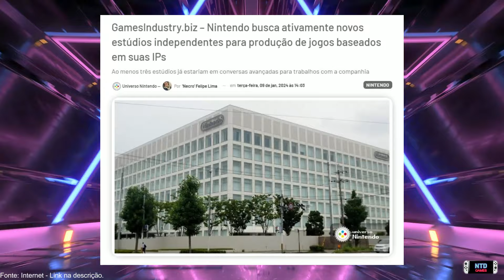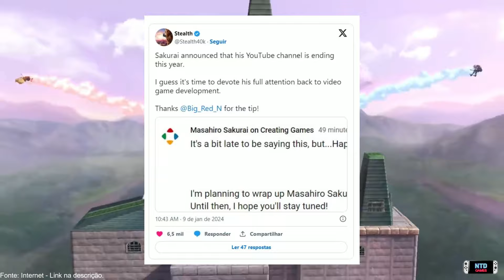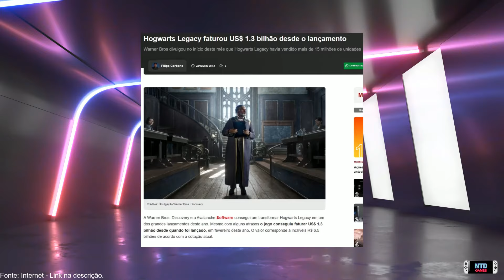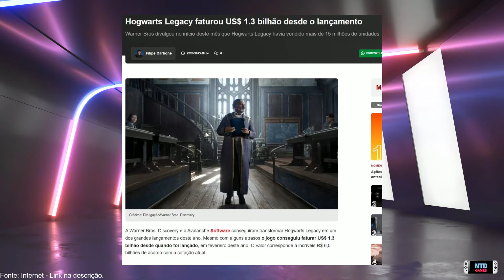🌎🔥NOTÍCIAS RÁPIDAS🔥 DATA DO NOVO NINTENDO SWITCH VAZADA (RUMOR) TETRIS É ZERADO E MAIS - 2 SEM JAN24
Esse é o Plantão Quente Players. Quadro semanal que trás pra você as principais notícias e curiosidades do Mundo Nintendo e Além

👍 Live de notícias toda Quarta às 11:30

Fontes

00:00 Início
00:42 Nintendo Busca Estúdios parceiros
01:21 Sakurai encerra canal no youtube
01:49 Fórum Econômico de Taiwan relata Nintendo Switch 2
02:43 Faturamento Hogwarts Legacy
03:14 Riot revela data da pré-venda de Bandle Tale
03:29 Data Novo Nintendo
04:49 Demo
05:00 Tetris zerado e repórter zombando
06:48 Final